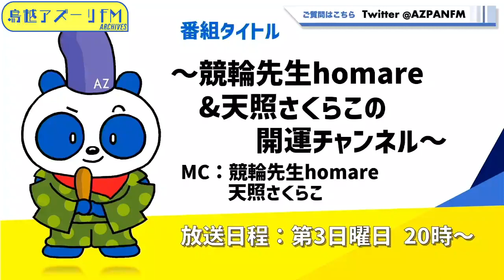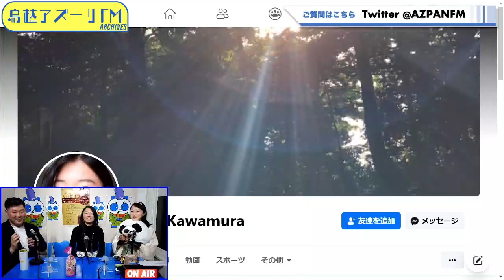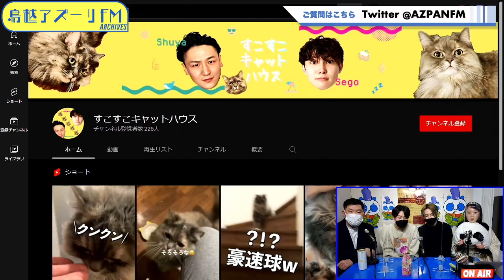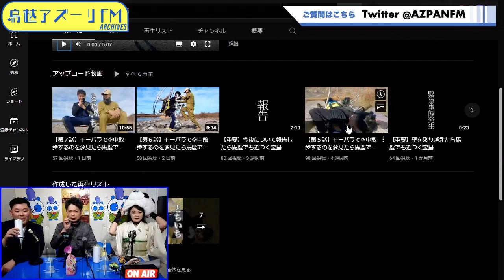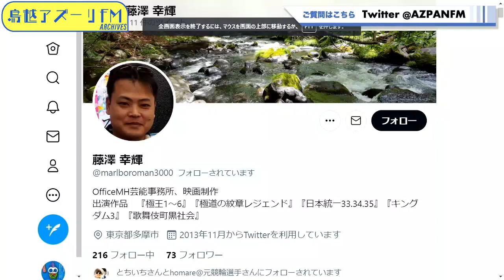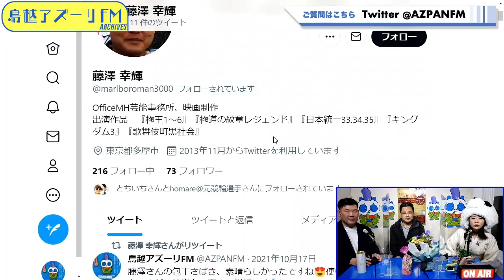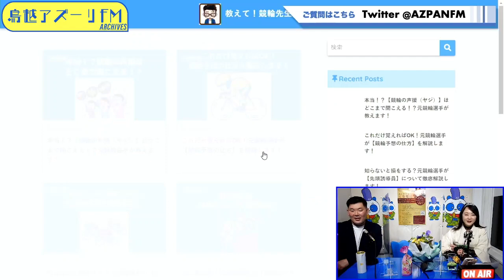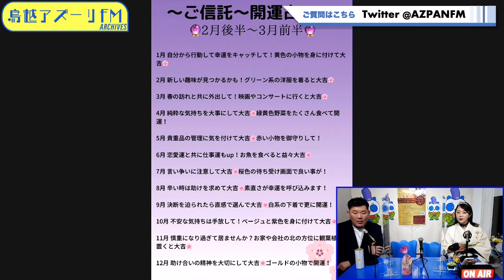2022年02月20日配信 ～競輪先生homare&天照さくらこの開運チャンネル〜 MC：競輪先生homare、天照さくらこ ゲスト：菅原秀行、川上祥登、ゆか 、せごしゅや(せいご‍、しゅうや)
MC：競輪先生homare、天照さくらこ
ゲスト：菅原秀行、川上祥登、ゆか 、せごしゅや(せいご‍、しゅうや)